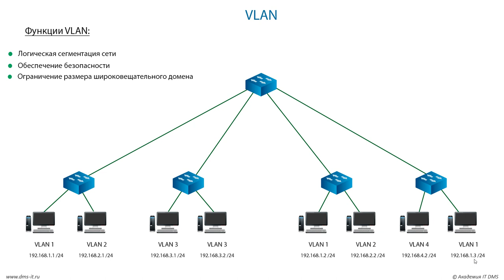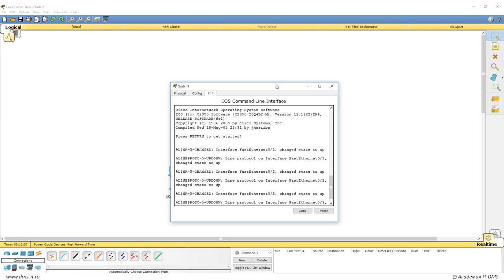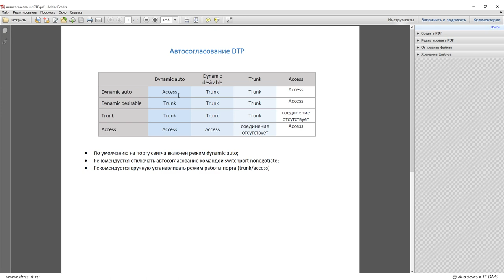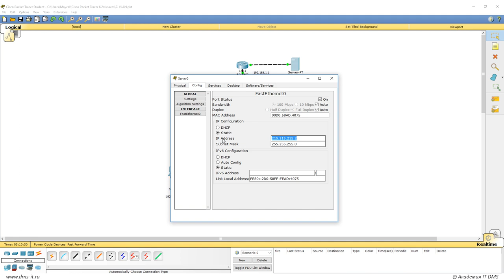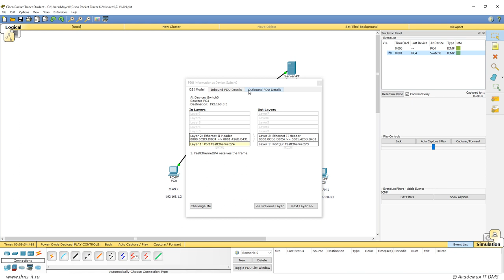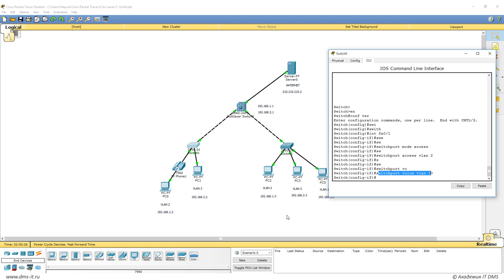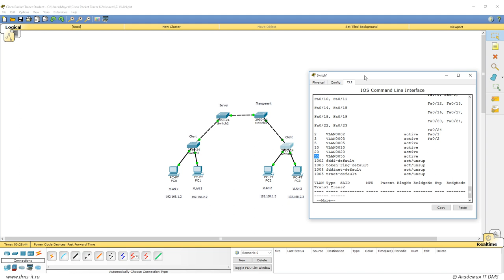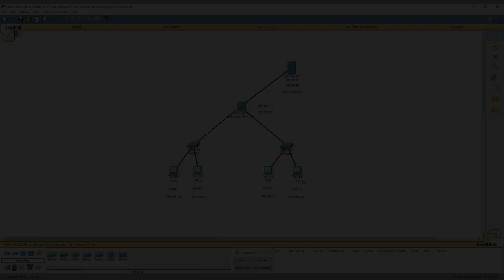Курс "сетевой инженер". VLAN (Virtual LAN).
Этот урок входит в состав глобального курса *"сетевой инженер".*

В свободном доступе представлено менее 5% от общего числа уроков, которые входят в состав этого курса. Они опубликованы для демонстрации глубины и качества обучающего материала.

Освойте *IT-профессию "сетевой инженер"* с помощью этого курса:

● научитесь настраивать сетевое оборудование, проектировать, администрировать и
защищать корпоративные сети предприятий.

● получите *диплом* с квалификацией «инженер локально-вычислительных сетей» и возможность
трудоустройства в крупные IT-компании.

© Учебный центр ДПО "Академия IT DMS" - профессиональная переподготовка и повышение квалификации в сфере IT.

*Описание урока:*

Урок на глубоком уровне рассказывает о настройке VLAN на коммутаторах в сети предприятия.

*Краткое содержание:*

-Роль и назначение VLAN в локальной сети предприятия. Подсети и VLAN.

-Детальное изучение принципов работы VLAN. Тегирование ethernet кадров, стандарт 802.1q, FCS, соединение типа "trunk", соединение типа "access".

-Автосогласование режимов работы с использованием протокола DTP. Таблица автосогласования.

-Проблемы безопасности архитектуры VLAN при использовании автосогласования, обеспечение защиты.

-Маршрутизация между разными VLAN (InterVLAN Routing) с использованием Router-on-a-Stick и SVI интерфейсов коммутаторов.

-Понятие native vlan. Принцип работы, назначение и особенности.

-Уязвимости в безопасности, связанные с использованием native vlan. Атака VLAN hopping (double tagged vlan).

-Голосовой VLAN (VOICE VLAN). Использование, назначение и конфигурация VOICE VLAN в локальной сети предприятия.

-Автоматическая синхронизация базы VLAN на всех коммутаторах. Использование протокола VTP в архитектуре сети, построенной на VLAN.